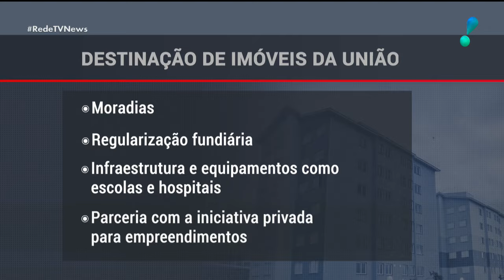RedeTV News (26/02/24) | Completo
Acompanhe as principais notícias do Brasil e do mundo no RedeTV News.